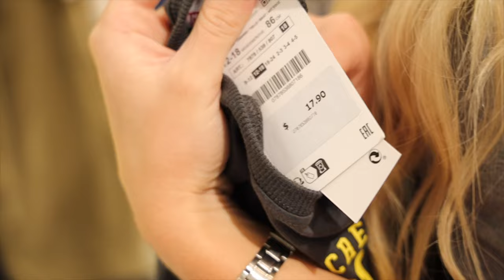Guess How Much We Spent Shopping?!